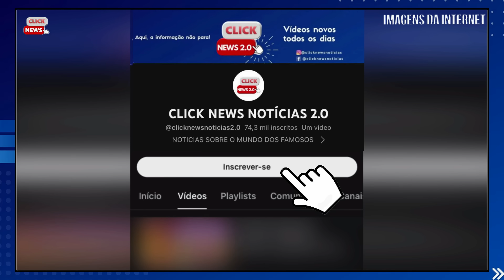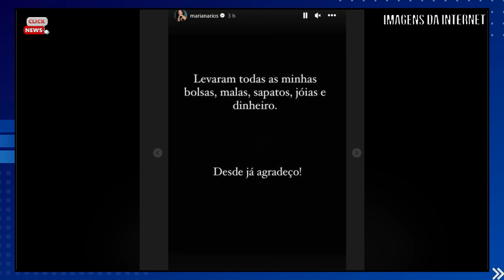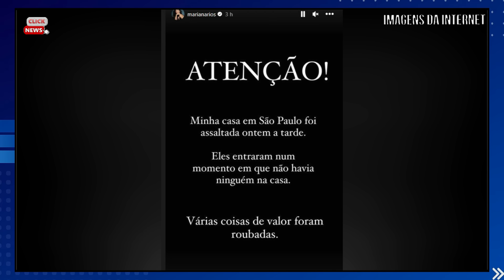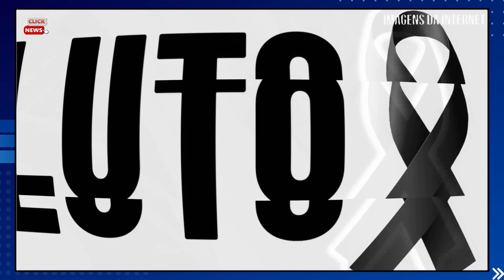M0RRE LINDÍSSIMO ATOR, AOS 37 ANOS, ELE FOI ENCONTRADO DE FORMA MUITO TRISTE E DETALHES SURGEM.